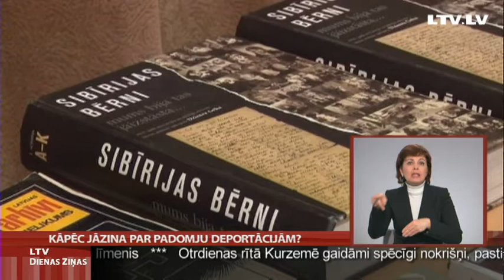Kāpēc jāzina par padomju deportācijām?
Gadu gaitā paliek aizvien mazāk to cilvēku, kuri piedzīvoja padomju varas deportācijas uz Sibīriju. Daudzu represēto atmiņu stāstus mūžam glabās vēstures grāmatas, tomēr - vai šodien sabiedrība maz spēj izprast tolaik piedzīvotos notikumus? Kā tos labāk skaidrot un kāpēc būtu jāzina par padomju varas deprotācijām - uz šo jautājumu Amatas novadā šodien atbildes meklēja represētie, pedagogi un skolēni no vairākiem Vidzemes novadiem.